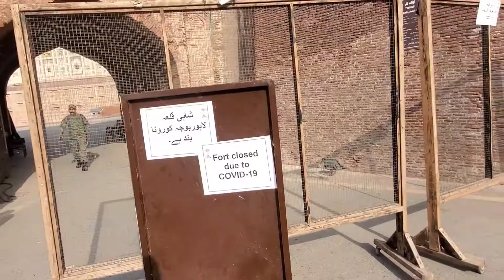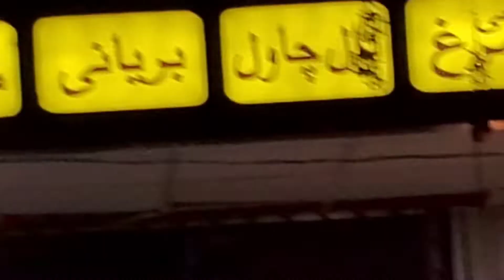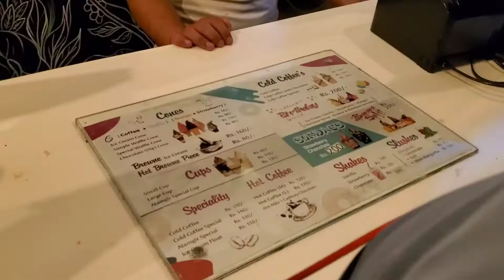A Day In My Life Of I Got Scammed